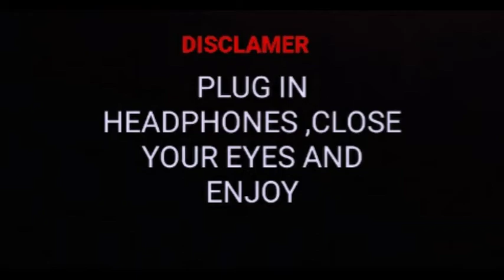KALI SPLENDOR [BASS BOOSTED] HARYANVI SONG || FEEL THE BASS CREATIONS